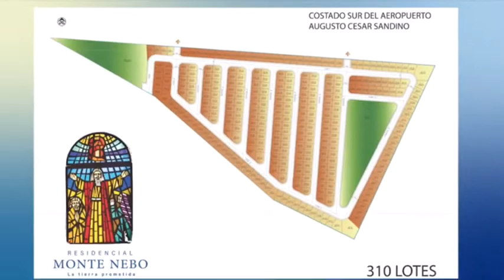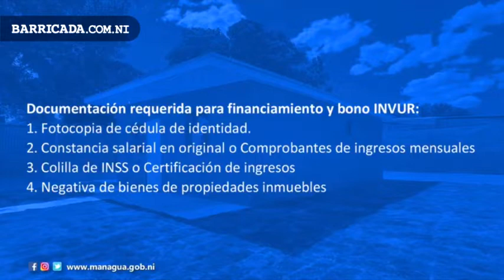Alcaldía de Managua presenta más detalles del Monte Nebo